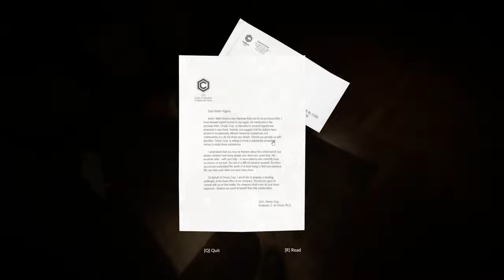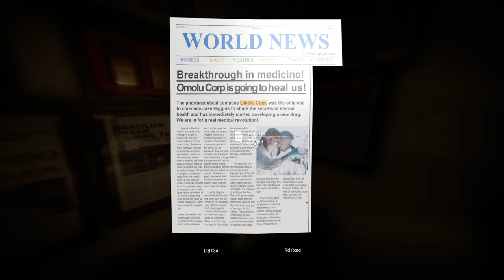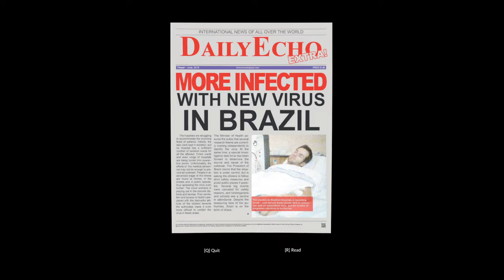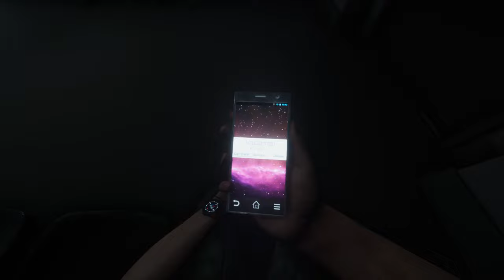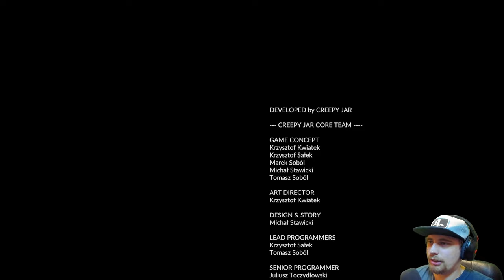Green Hell Perma-Death Run